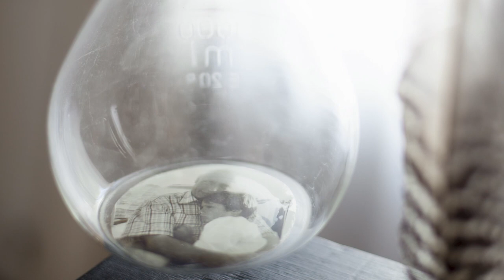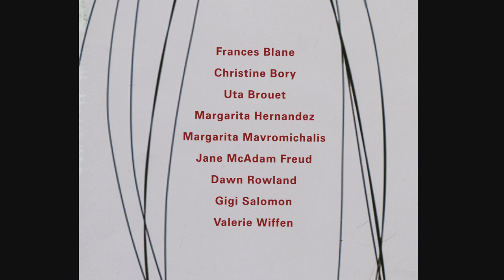Kristiane Backer interviews Artists - Exhibition Human